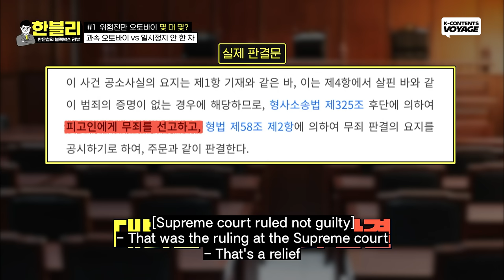Dita's Dashcam Reaction : Motorcycle 100km/h VS CAR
Secret number Dita's Car accident Review